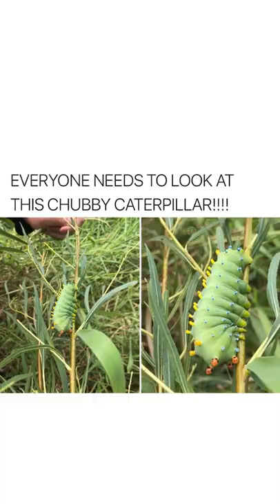Wholesome Posts 225